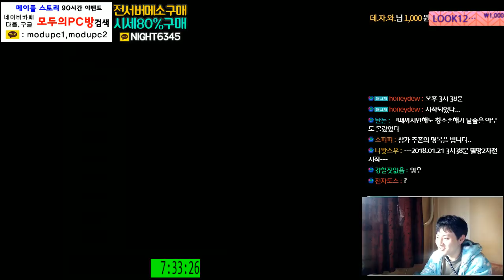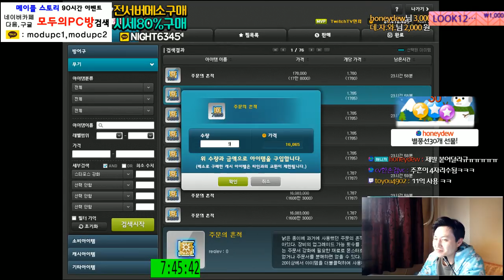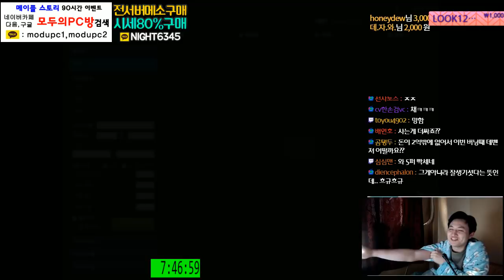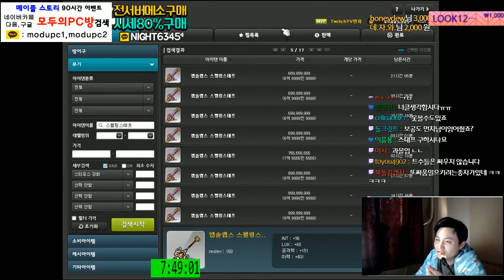[메이플스토리] 장사 - 스태프 주흔15%작 . 해서 팔기~ [ 먼치 ]